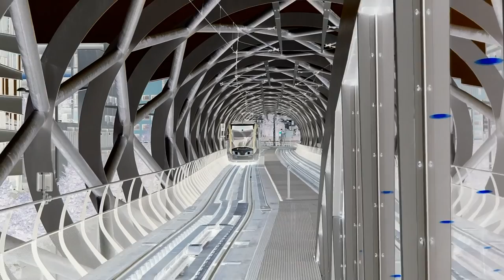Most Beautiful Railway Station in the World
Netkous Viaduct. The central axis of the quarter is the Prinses Beatrixlaan along with the Beatrixkwartier RandstadRail station halfway past the Netkous-viaduct, which opened on October 29, 2006. Furthermore, the neighborhood is intersected by the Utrechtsebaan (A12).
RandstadRail station Beatrixkwartier, nicknamed The 'Netkous' or Fishnet Stocking, with neighbouring skyscrapers.
Source: Wikipedia
One of the most beautiful Stations in the Workd according to Mashable website.